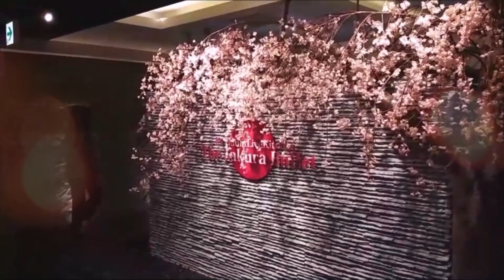櫻料理 Premium Live Kitchen The Sakura Buffet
櫻料理
Premium Live Kitchen
The Sakura Buffet

地址 : 北海道札幌市中央區南五条2丁目1 Okura大樓3樓

以櫻花為主題的大型自助餐廳，各式精緻日本美食吃到飽，日本三大蟹(毛蟹、鱈場蟹、松葉蟹)吃到飽，光這個就夠超值了，還有美味和牛牛排任您吃，用北海道新鮮漁產的職人握壽司，北海道新鮮食材的涮涮鍋，甜點及冰淇淋，想到就流口水

另外也有各式清酒(加價購)及北海道新鮮啤酒喝到飽，前所未見的美食大集合，絕對打破對吃到飽餐廳的印象!!!